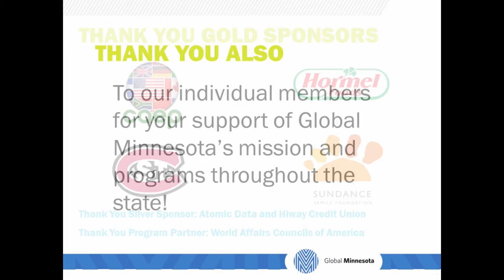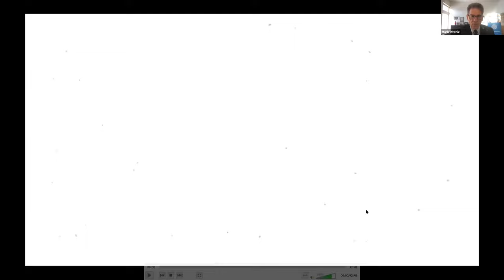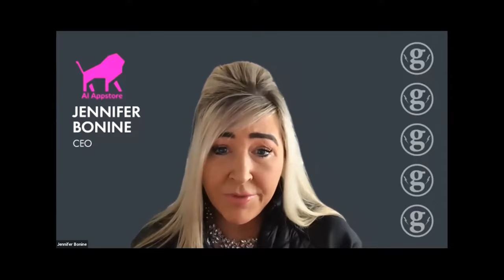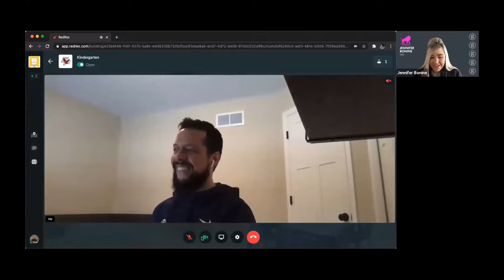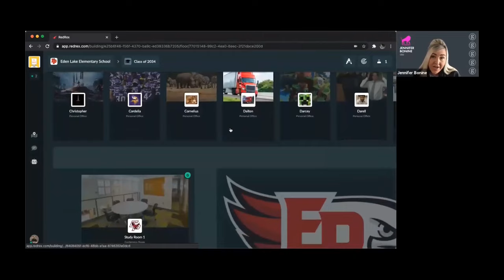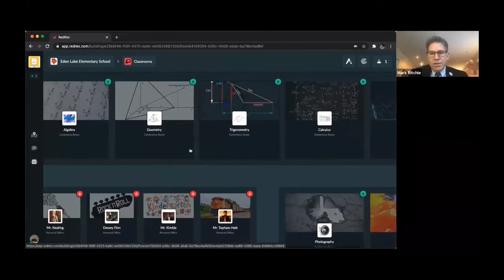International Day of Education - Jennifer Bonine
3 PM SESSION

Creative Support for Education

Jennifer Bonine, Founder and CEO, AI AppStore and the RedRex Platform